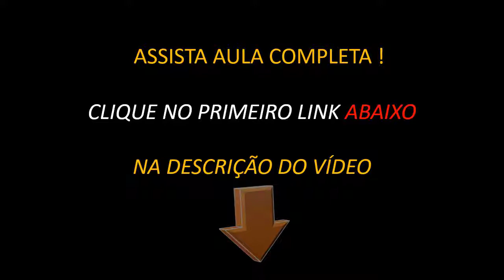Reforma Trabalhista Processo do Trabalho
Acesse Veja Aula Completa + Bônus Exclusivos.
Ebook - Quadro Comparativo CLT x Reforma Trabalhista

A Lei 13.467/2017 conhecida como “Reforma Trabalhista” entrou em vigor na data de 11 de novembro de 2017 e trouxe como consequência de seus efeitos a alteração de mais de 100 artigos e regras de direito material e direito processual trabalhista.

Visando a esclarecer todas as principais dúvidas quanto as novidades da Reforma Trabalhista e seus impactos nas relações de trabalho é que o presente curso "Reforma Trabalhista Na Prática "  foi desenvolvido.

e faça a sua inscrição .

Se trata de um curso prático, desenvolvido em sua totalidade no ambiente virtual, possibilitando ao aluno o amplo acesso 24 horas ao seu conteúdo, onde abortaremos todos os aspectos da Reforma Trabalhista na Prática.

Abordaremos todos os aspectos das mudanças promovidas pela Lei 13.467/17 a qual entrou em vigor no dia 11.11.17 e modificou mais de 100 artigos tanto da CLT como das Leis 8.213/91, 8.036/90 e 13.429/17. Essas alterações impactam em mais de 200 dispositivos legais relativos tanto ao direito material como processual.

A intenção do presente curso é propiciar ao aluno o entendimento conjugado da teoria (alterações de Direito Material) e a prática (alterações de Direito Processual) no que tange aos aspectos da Reforma Trabalhista.

Assim, de forma ágil e prática serão abordados os pontos principais que o aluno precisa ter conhecimento para a sua atuação profissional diante das alterações promovidas pela Lei 13.467/17 e a Medida Provisória 808/17.

A conjugação dos aspectos teóricos e práticos com vistas a exação da atuação profissional do aluno é que perfaz o diferencial do presente curso, trazendo ao aluno a possibilidade de se destacar no exercício diário do trato com os novos aspectos legais e práticos impostos pela Reforma Trabalhista.

Acesse o site e veja apresentação completa do curso e os Bônus exclusivos para os nossos alunos .

Pesquisas Relacionadas :

nova reforma trabalhista, o que é reforma trabalhista, como estudar nova reforma trabalhista, reforma trabalhista impacto sindical, reforma trabalhista pdf ,direito do trabalho, mudanças nas leis trabalhistas , consolidação das leis do trabalho, lei trabalhista nova, Reformatrabalhistaplanalto.